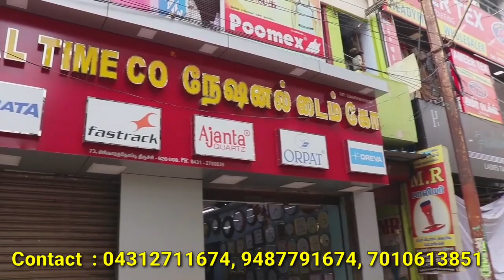Saree Wholesale In Trichy, J.K FASHION TRICHY, Wholesale Dealer In Fancy Saree, Tops, Churidar,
ADDRESS:
J.K FASHION
No.7 Bhasha Complex,
Singarathope, Trichy 8.

Advertisement Contact
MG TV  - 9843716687